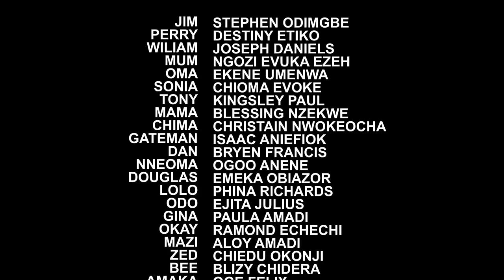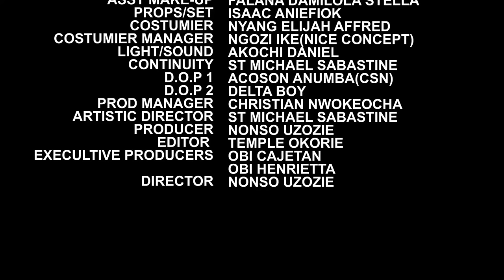Everyone Humiliated Her In The Contest Cos She Is From A Poor Family But The Prince Selected Her